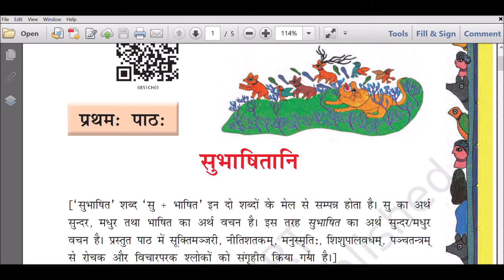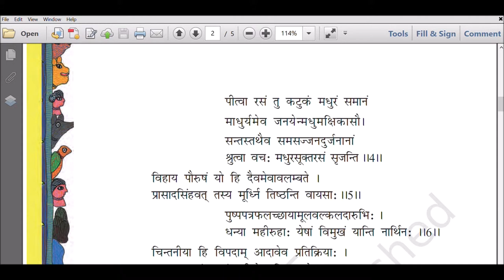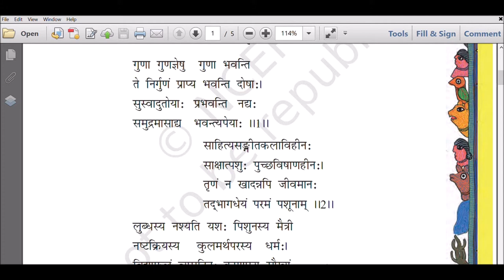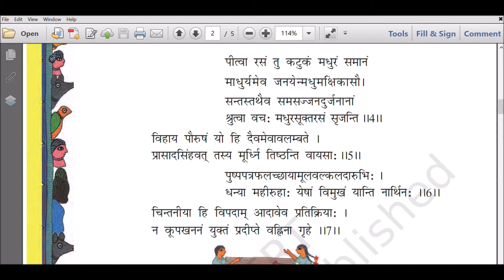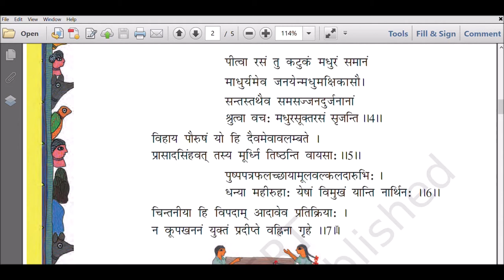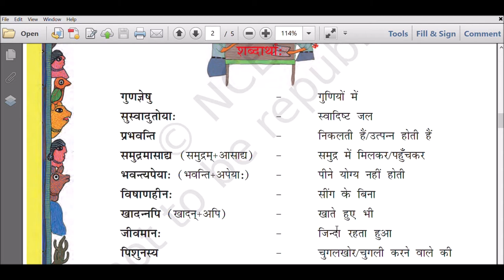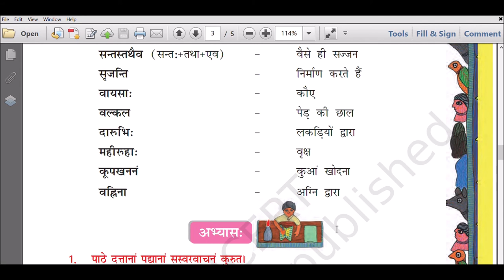NCERT- Class VIII- Sanskrit - Ruchira - Chapter - 1